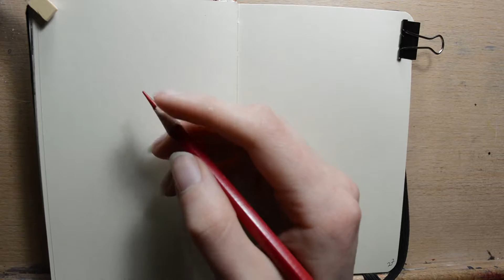Casual Sketching Friday ep6: Colored leads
In this episode I talk about why I like to use colored lead when sketching. I use Prismacolor Col-erase and Uni leads that was kindly send to me by Eve.

Colored leads brigns many advatanges over graphite. It don't smudge so easily or transfer like graphite does. It also is softer and easier to blend. Most important thing, it brings color to sketchbook :) I also talk at the end little bit of different alternatives there is.